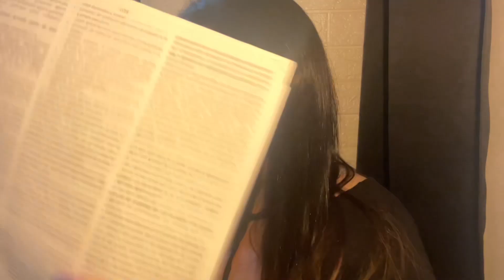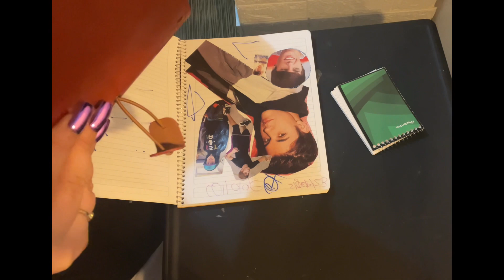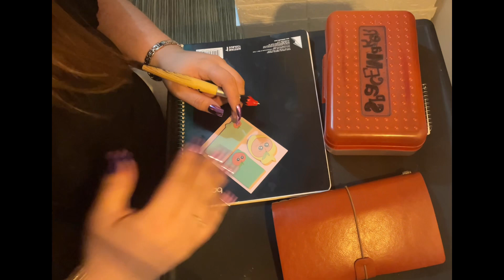ASMR Roleplay │ Maestra Revisa La Tarea 📚📐🖍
Reviso tu tarea de matemáticas!